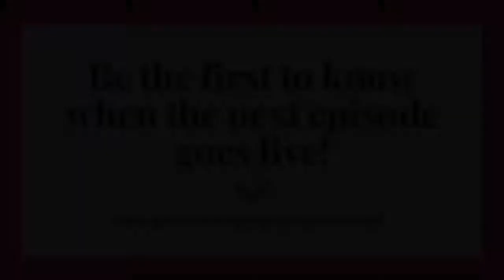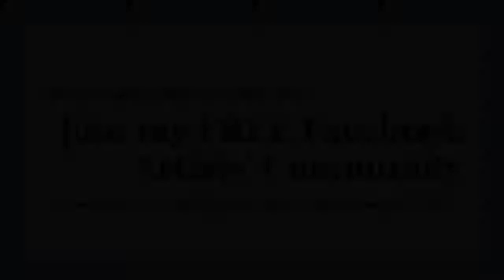ARTIST SPOTLIGHT SERIES EP004 | Kate Quinn QLD Artist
In this Artist Spotlight Interview, I talk with Kate Quinn about transitioning to being a full time artist and painting a subject matter that lights you up.